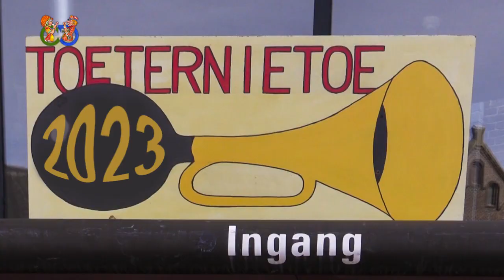toeternietoe bal 2023